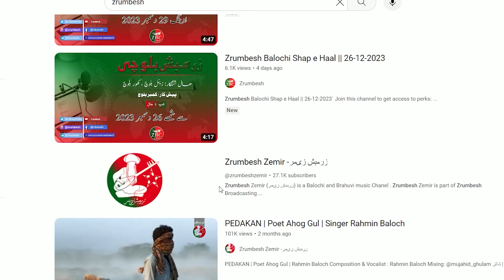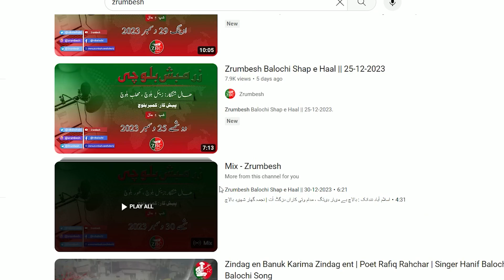Balochi News Bulletin 06 May 2024 With Zenul Baloch And Kahoor Baloch | Night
ZrumbeshBalchi

ZrumbeshEnglish

.youtube.com/zrumbeshzemir